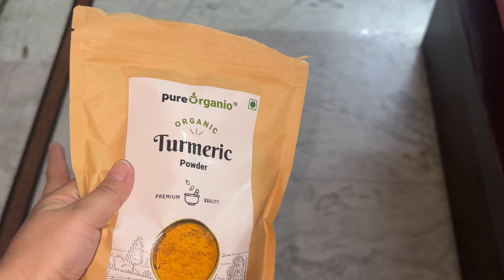ये कैसे अपशकुन हो रहे ही एक बाद एक 😞/kya hua mere sath jisne muje andr se tod diya😒//drycruit cerlec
Luvlap tricycle lite kids